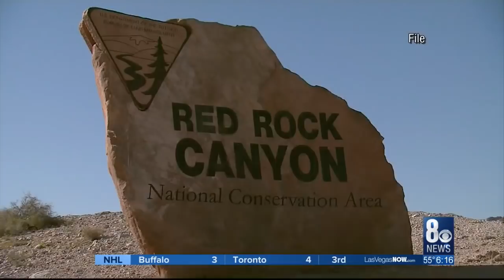Local climbers react to 'Free Solo' win at the Oscars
Going from climbing in the western wilderness to the getting all dapper to take the stage at the Academy Awards was an unexpected route for Alex Honnold, who's a rock climbing phenom who is the subject of an incredible documentary.